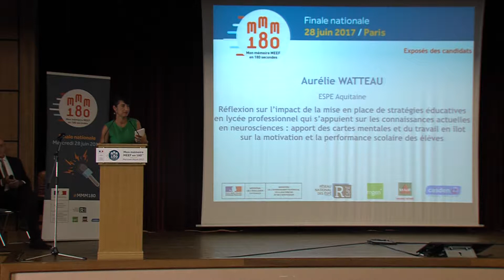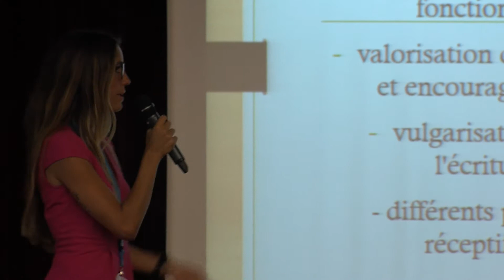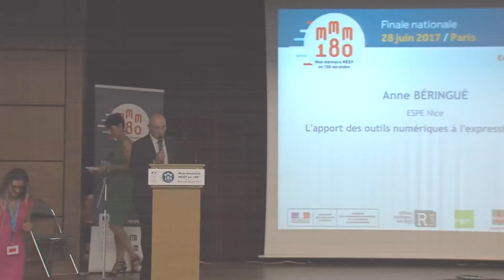MMM180 : Anne Béringué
Finaliste régionale : Anne Béringué (ESPE de l'académie de Nice)
L’apport des outils numériques à l’expression écrite
Parcours : Master MEEF, second degré Allemand